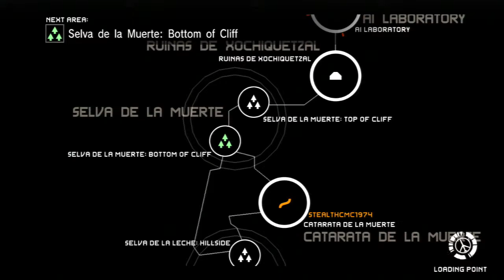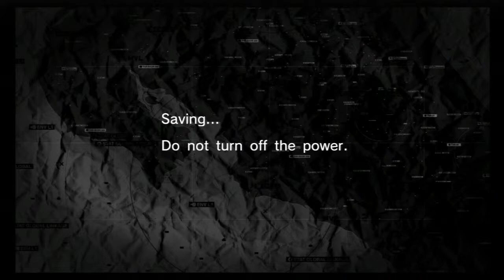Stealth Plays: Metal Gear Solid Peace Walker Part 14 | Strangelove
She seems quite obsessed with The Boss.